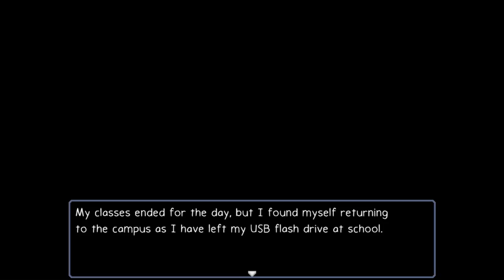A Disturbing Indonesia Game about Parents who Hated Their Daughter - Ann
New Horror RPG Maker Game from Indonesia by Newgrounds Animator Rong Rong